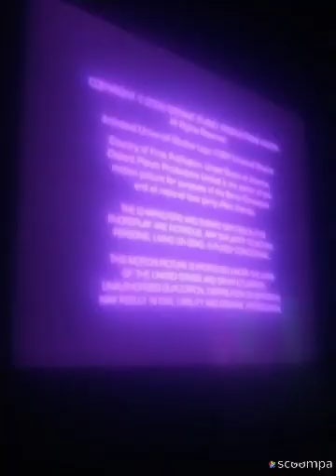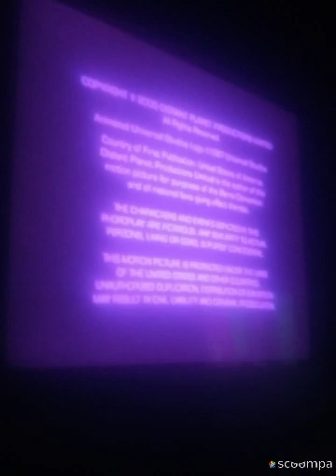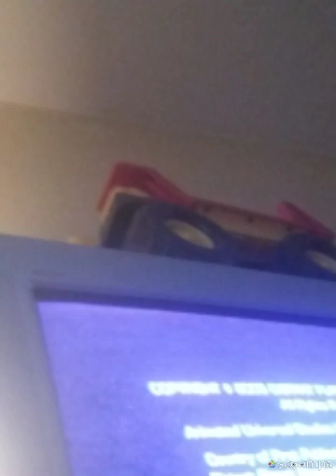MARJORIE GROSS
BY FRED MORONGO